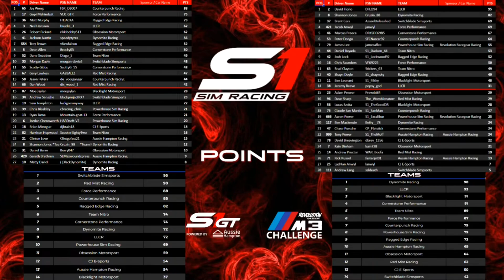S1 Sim Racing Presents - THE Microsector - Episode 4 ( ANZAC Edition)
THE Microsector ! (ANZAC Edtion)
Episode 4
Claude and Sean will debrief and dissect a action packed Round 2 and 3 A in their unique style.
They will discuss the Hits and Misses and the Surprises and Shocks from a Drama Filled fortnight of racing.
Our 2 Special Guests this week are Harrison Hopwood and Andrew Ward which should provide some very interesting Trans Tasman chats and banter.

The Top 5 this episode is Top 5 Sporting Moments which will see some Passionate and Emotional Choices. ( Ghost will prob cut some onions)

Hosts: Sean "Ghost" Muller,Claude "Clautellica" San Martin
Special Guests: Harrison "Scooter Mcgavin" Hopwood,Andrew "Wardo" Ward